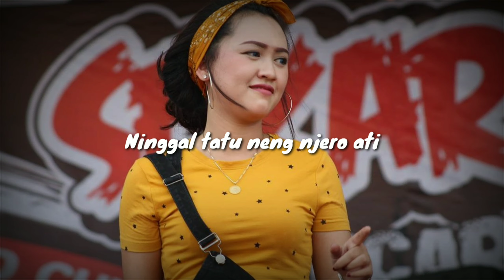Tekan Semene - Aftershine (unofficial lyrics)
Aftershine - Tekan Semene